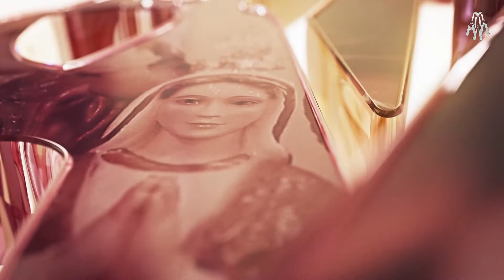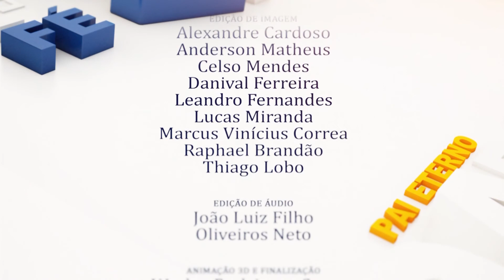Programa Pai Eterno - 31/05/2018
Edição 1412 o Programa Pai Eterno. Realizado pela Associação Filhos do Pai Eterno (Afipe), com exibição, de segunda a sexta, na RedeVida às 7h45 e reapresentação às 10h45.

- Qual o seu sentimento em relação as Novo Santuário de Trindade? Devotos respondem.
- Testemunhos de graças alcançadas pelo fé no Divino Pai Eterno.
- Pe. Robson de Oliveira celebrou, no Santuário Basílica Nossa Senhora do Perpétuo Socorro.
-  Neste dia, a Igreja Católica celebra Corpus Christi.
- Programação do Cineteatro Afipe para o fim de semana.